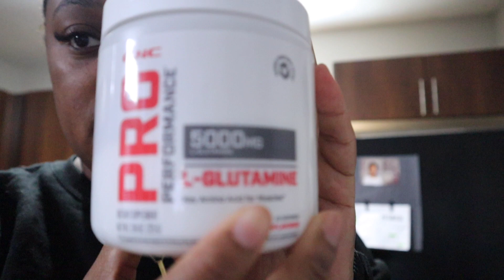Weekly Vlog: Glimpses of being in nature w/ my boo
❤️Hey Everyone❤️